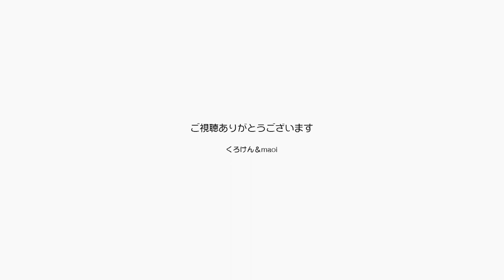明日はジャンくんの病院です！本人は気付いてません【Jean & Pont 2375】2021/1/24 保護猫ジャンけんポン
相変わらずトイレの回数は多めで心配なジャンくんですが、明日病院に連れてゆくにあたって今日はゆっくりしてブラシして遊んで優しく撫でておきました。
パパとママは明日の作戦を立ててストレスを与えずにうまく連れてゆくことですが、なかなか感の良いジャンくんにはスムーズに連れてゆくのは難しいです。
膀胱の中にできた石が溶けますように。